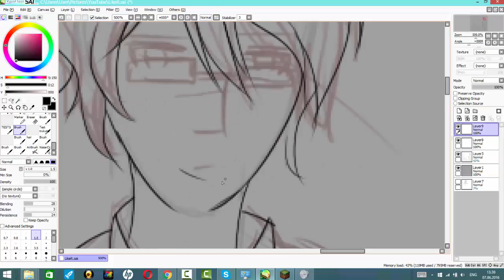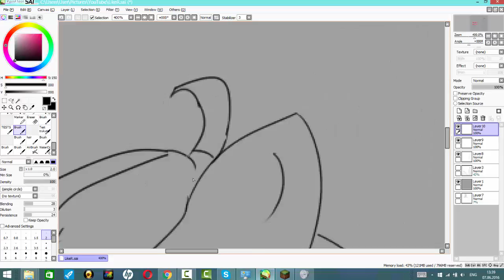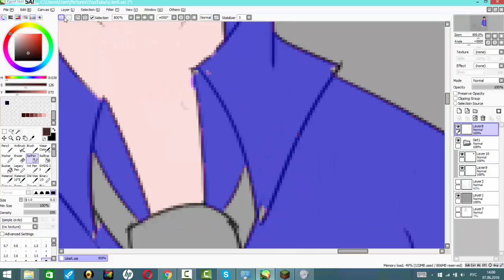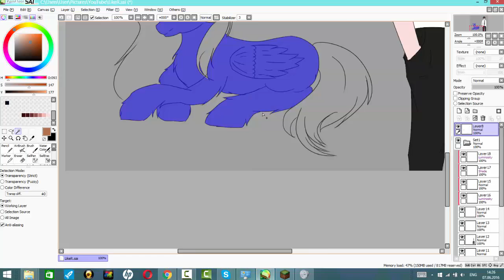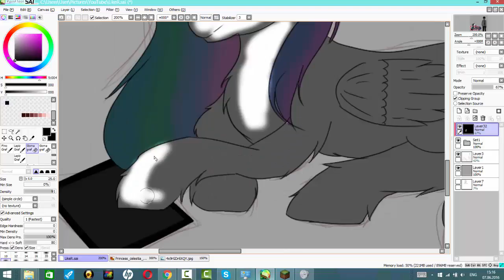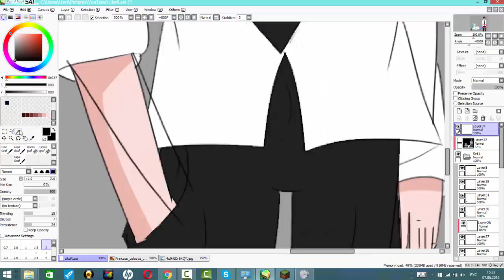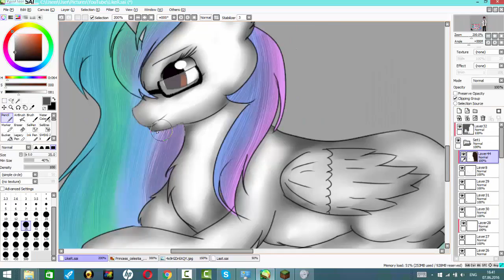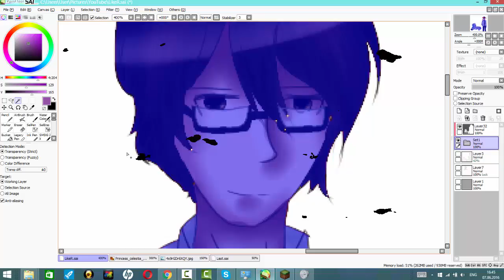~SPEEDPAINT~ 1337LikeR [RuYouTube]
***Below is interesting***

Time ~ 2h

All my arts can be found in my Twitter

Program video - Camtasia Record 8
Installation (Montage) video - Camtasia Studio 8